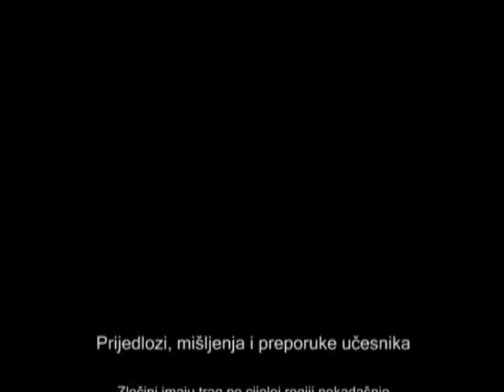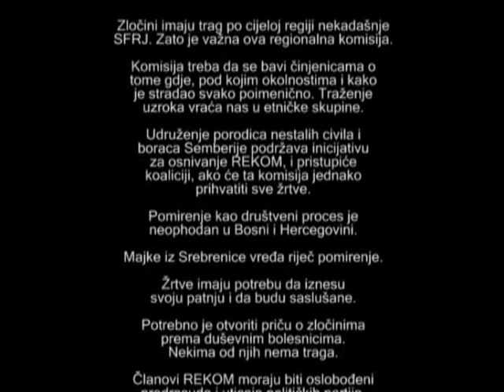Konsultacije sa nevladinim organizacijama (Sarajevo 21.11.2009.)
Konsultacije je organiziralo Udruženje/udruga BH novinari. U raspravi su učestvovala 43 aktivista/aktivistkinje nevladinih organizacija iz svih dijelova BiH. Sa Inicijativom o formiranju REKOM-a učesnike su upoznali Dženana Karup-Druško (Udruženje/udruda BH novinari), Nataša Kandić (Fond za humanitarno pravo, Srbija) i Aleksandra Letić (Helsinški odbor za ljudska prava u Republici Srpskoj, BiH).